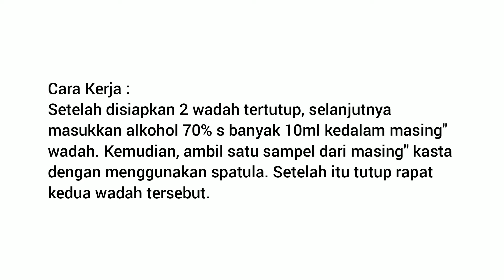PENGAWETAN DAN KOLERASI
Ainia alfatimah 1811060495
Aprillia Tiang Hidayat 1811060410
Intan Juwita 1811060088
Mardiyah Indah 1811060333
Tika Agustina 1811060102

Dosen Pengampu : Nurul Yuliana, M.Si